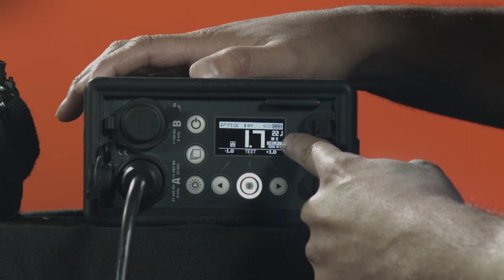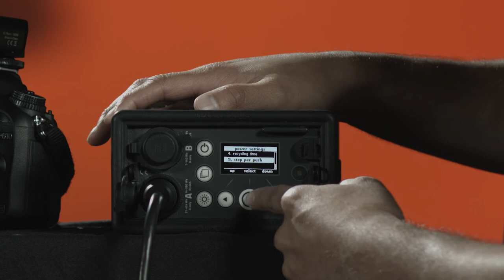Manejando el Flash Elinchrom a fondo - 3ra parte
00:12 Menu Power Settings en Elinchrom
00:16 Auto Standby, reposo
00:28 Auto apagado (auto off)
00:40 Pilot Lamp - Tiempo de encendido de la lámpara
01:14 Ahorro de la batería - Eco mode
01:26 Pasos
02:06 Estadística de la batería

En este vídeo de Sonido, Cámara y Acción, descubrimos las funciones que se pueden configurar en el cuarto , quinto y sexto menú del  flash portátil elinchrom.